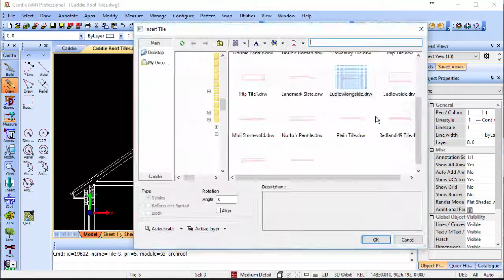Automated AEC Building Sections and 2D detailing in Caddie AEC .dwg software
Download your Evaluation copy of Caddie

And get free support whilst you evaluate;

International: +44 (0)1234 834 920 (Head Office)

Video Description:
Producing construction details by creating automated sections from Caddie AEC building models with additional 2D detailing added using Caddie Professional's specialist Application tools

Accompanying Download;
Download the accompanying Caddie auto-align and repeat roof tile symbols to use in your own schemes;

Note:
Requires support of AEC Objects as delivered by Caddie Professional